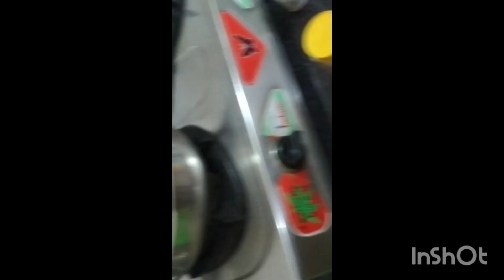TDY lunch# arusi parupu sadham#familytime